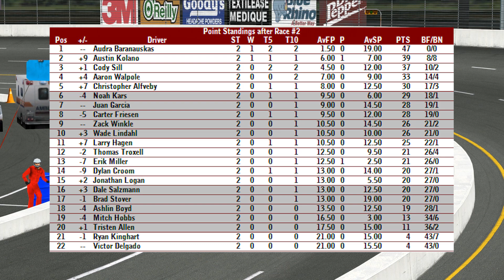NOFSRL Krispy Kreme Series S4 Race 2/12 | South Boston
(Please do not read the comments before watching the race to avoid spoiling. Also please be respectful and mature when commenting.  After a wild race at Daytona, we head to the shortest track on the circuit for a 50 lap shootout in southern Virginia! It's the Herr's Potato Chips 200, who will be in victory lane for the 2nd race of the season?